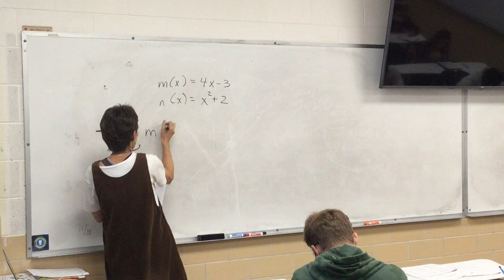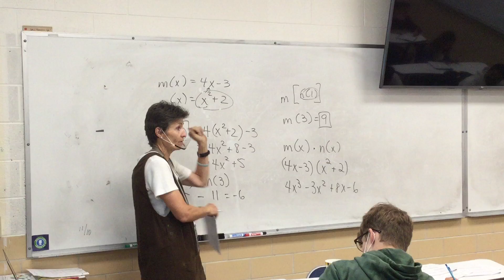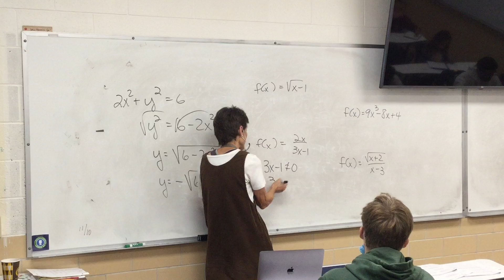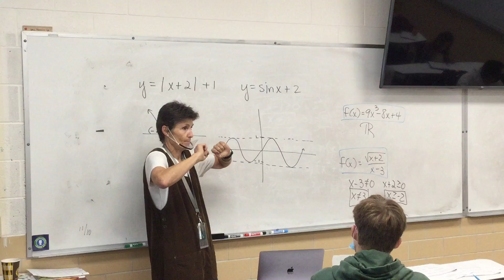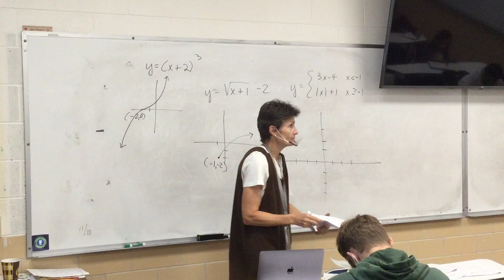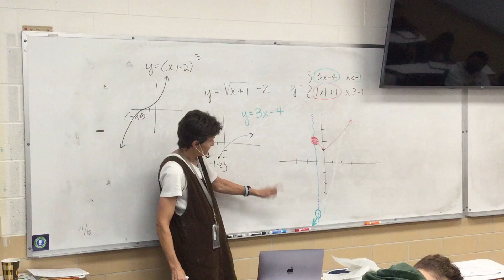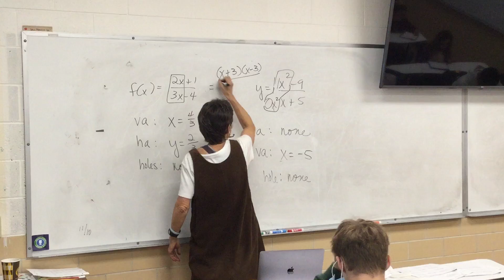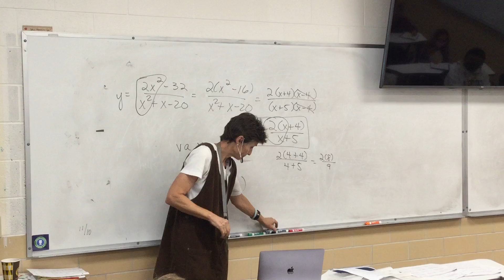Precal C Chpt 1.1-1.4 Practice Test #2